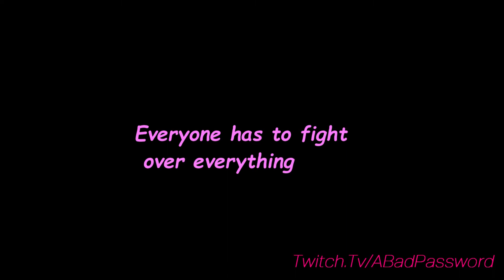How 2 Get More Twitch Viewers Speedrun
The absolute fastest way how to get more Twitch viewers and followers.
FOLLOW ON TWITCH. NOW. OR ELSE : )

Hello everybody, and in today's video I've got a tubular Twitch speedrun. I'll be showing YOU how to get more viewers on Twitch in a few simple steps. Hope you're not running for political office down the line !

𝐓𝐡𝐢𝐬 𝐯𝐢𝐝𝐞𝐨 𝐢𝐬 𝐚 𝐣𝐨𝐤𝐞, 𝐚 𝐠𝐚𝐠, 𝐚𝐧𝐝 𝐚 𝐩𝐚𝐫𝐨𝐝𝐲. 𝐃𝐨𝐧'𝐭 𝐭𝐚𝐤𝐞 𝐢𝐭 𝐬𝐞𝐫𝐢𝐨𝐮𝐬𝐥𝐲, 𝐚𝐧𝐝 𝐝𝐨𝐧'𝐭 𝐭𝐫𝐲 𝐢𝐭 𝐚𝐭 𝐡𝐨𝐦𝐞.

Song - The Basement Strut
Game - Halo: The Master Chief Collection

A Bad Password is a place where gaming gets Weird, Wild, and occasionally, Sophisticated.
On that grind since '09.